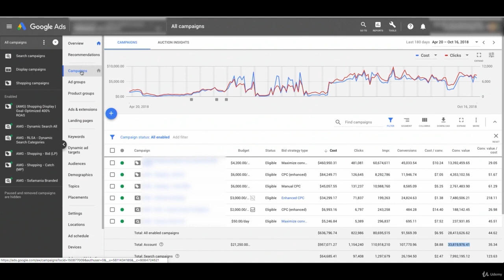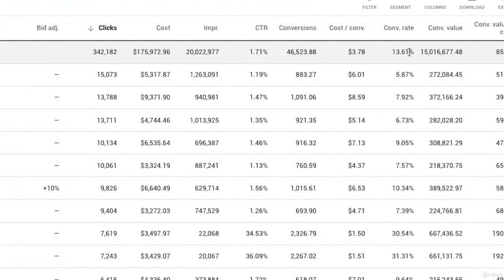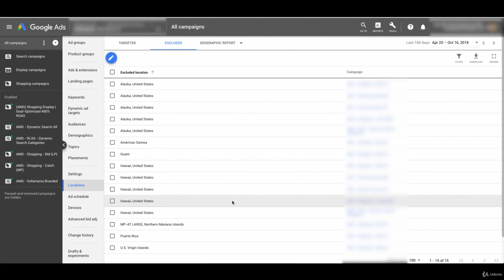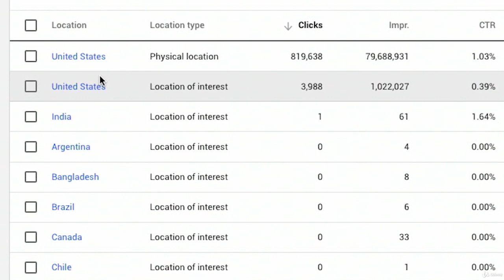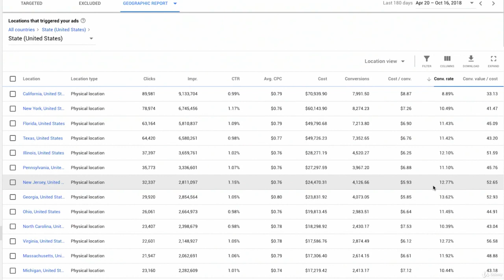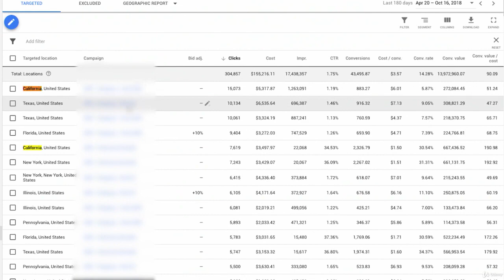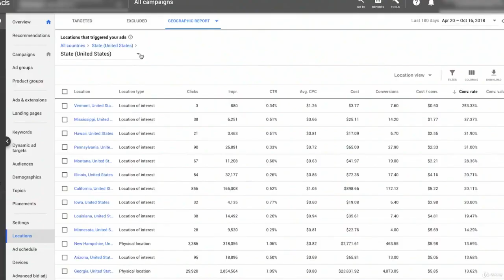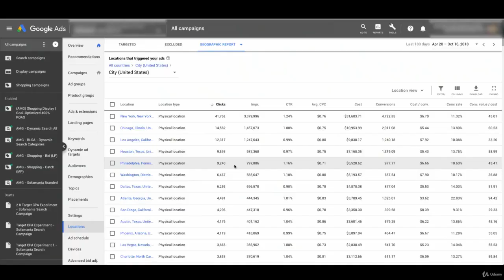GOOGLE ADS Locations Explained! Adjust your bids RIGHT!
Change and alter your bids based on location! YOU MUST know how to see from which location you are converting more to be able to know to increase or decrease bids in your Google Ads campaigns.